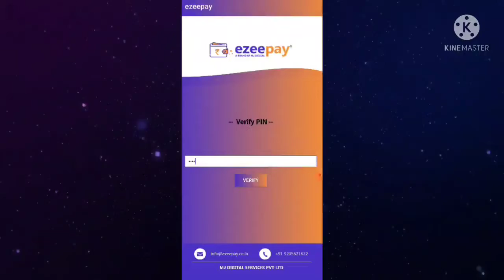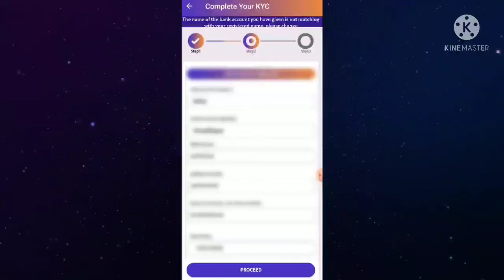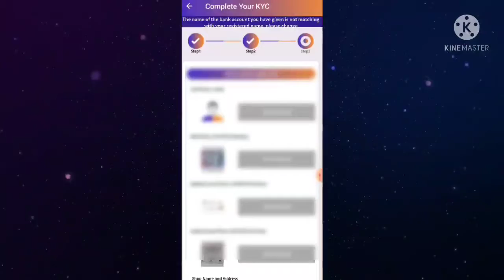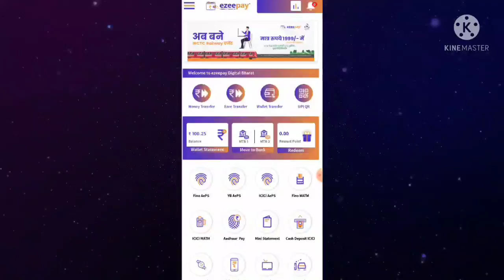ezeepay aap se kyc new or purana retailer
E-kyc video link